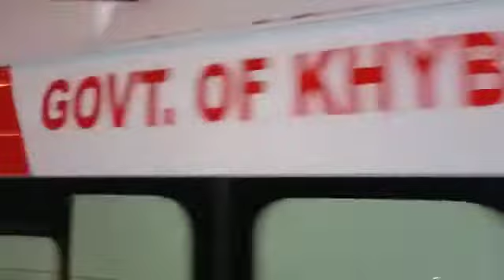ارشد شریف کی میت پاکستان پہنچنے پر عوام بے قابو، فضانعرہ تکبیر کے نعروں سے گونج اٹھی